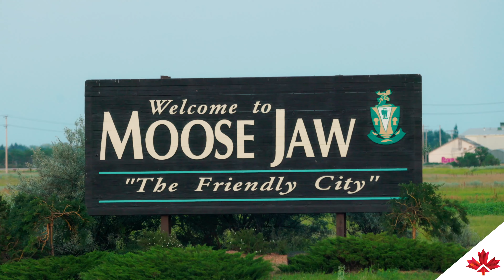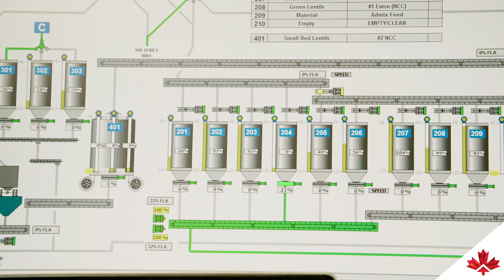Why Agrocorp continues to invest in plant-based proteins in Saskatchewan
Saskatchewan is recognized worldwide for the quality of its pulses—from peas to soybeans, lentils, chickpeas and beyond. This, along with Saskatchewan’s potential to supply the growing plant-based protein market, is one of the many draws for global companies like Singapore-based Agrocorp. First established in Canada in 2009, Agrocorp has invested $50 million in its five processing plants in Saskatchewan and Alberta. The company employs 60 people and has offices in Vancouver and Winnipeg.

Known as the plant protein basket and pulse capital of Canada, Saskatchewan is rich with fertile land and local agricultural expertise. Agrocorp ships more than 1.5 million tons of pulses globally, with half of those exports coming from Canada. This reinforces our country’s reputation as a global agri-food powerhouse.

Agrocorp is exploring more opportunities to invest in Canada and take advantage of our free trade agreements, including the Comprehensive and Progressive Agreement for Trans-Pacific Partnership (CPTPP).

In this video, hear from Agrocorp and some of its local employees to discover why the company chose Saskatchewan and what this investment means to the local community and to Canada.

To learn more about foreign direct investment in Canada, read the FDI Report 2020